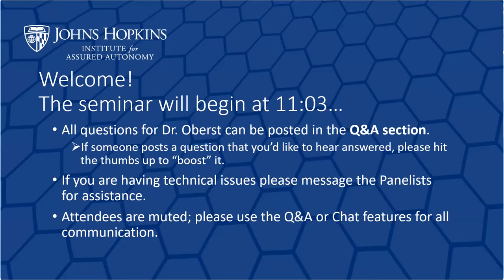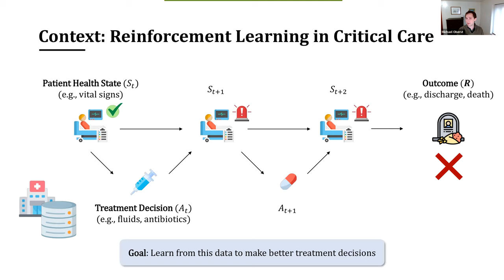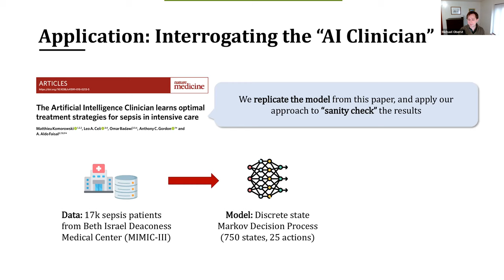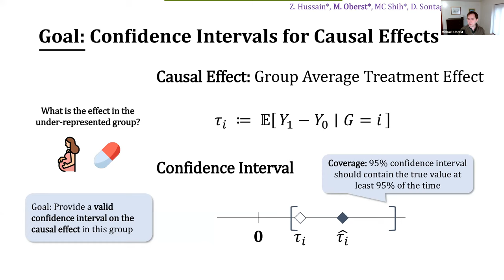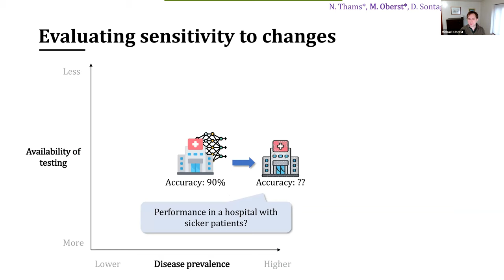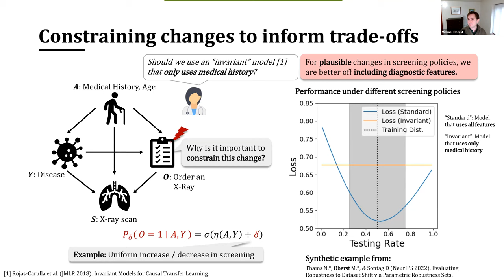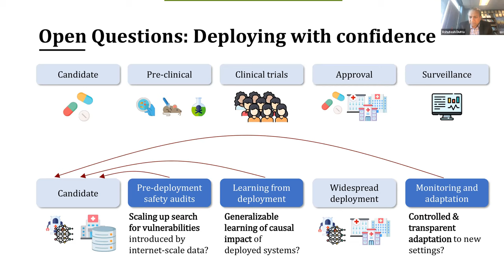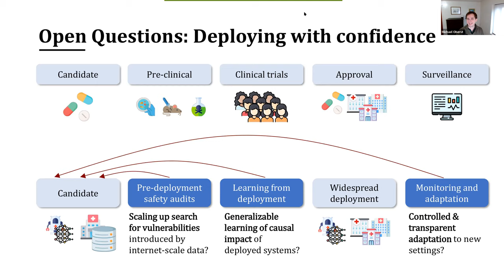"Towards Rigorously Tested & Reliable Machine Learning for Health," Michael Oberst, CMU